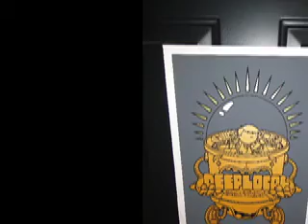Deeplocal Photo Essay from TEQ Newsmagazine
Here's a quick slideshow of Deeplocal and its CEO NAthan Martin.